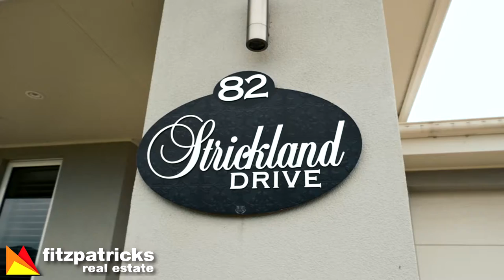SOLD - 82 Strickland Drive, Boorooma, Wagga Wagga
An effortless blend of style and functionality, impeccable family living is showcased in this quality Boorooma home.

To arrange an inspection please call:
Helen Woodhouse 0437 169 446